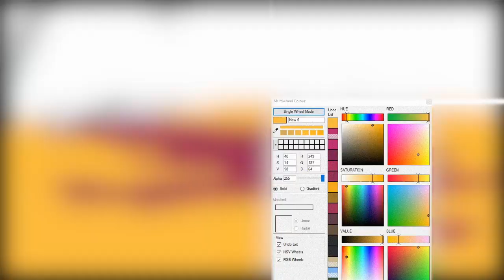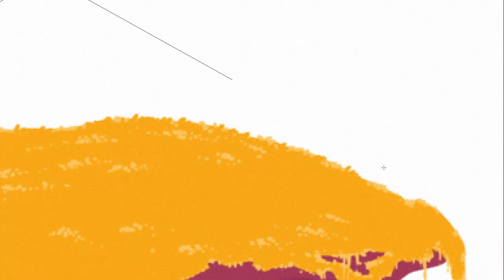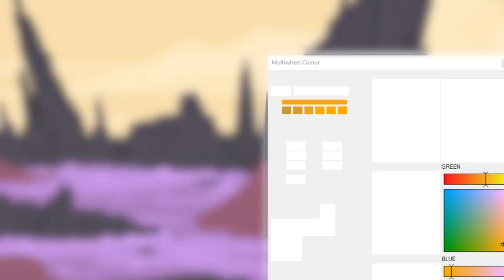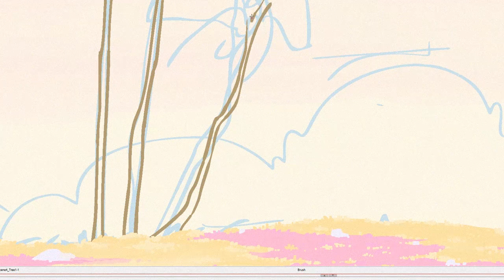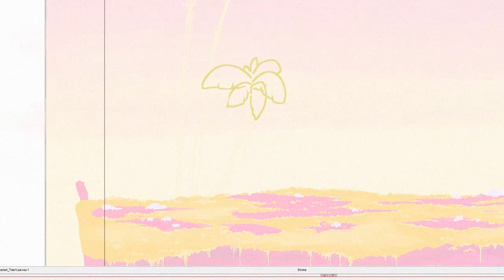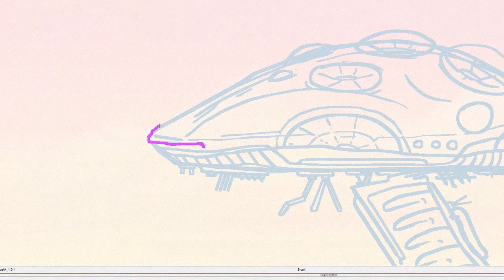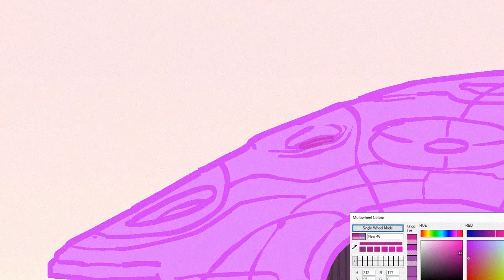Illustration Time-Lapse - Building A Hovering Mushroom Police Chase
In this time-lapse video, the beginning elements that will comprise a sci-fi police chance are produced.  This represents a work-in-progress production update for my animated short "Monument Three."